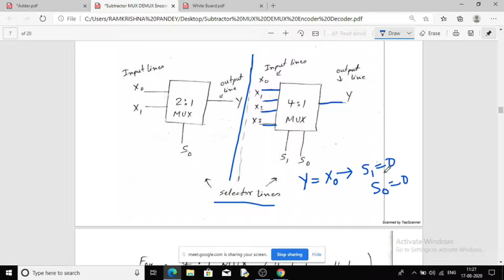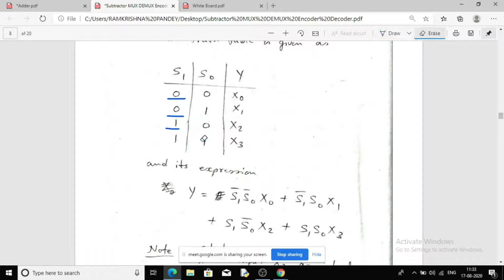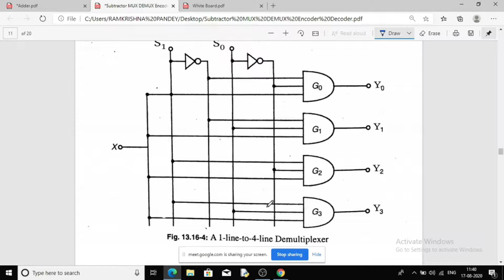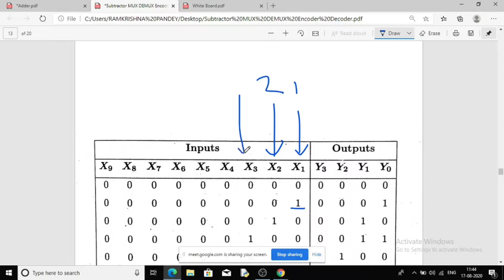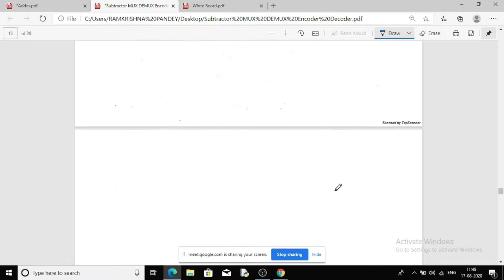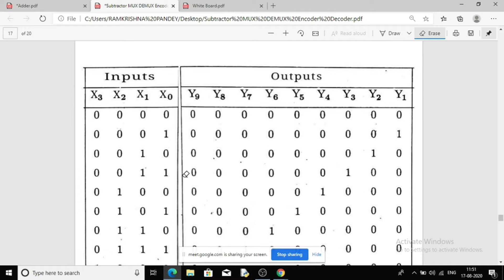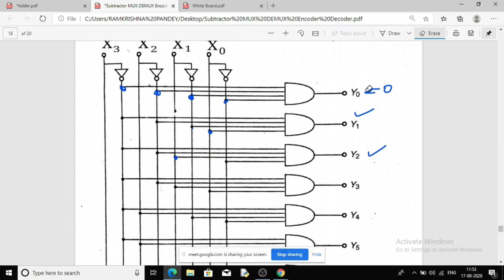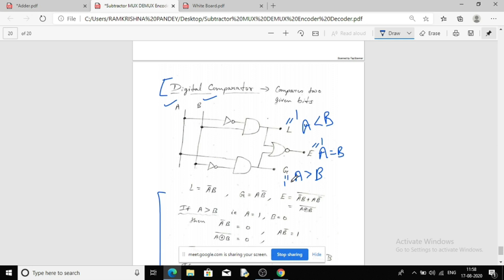Multiplexer, Demultiplexer, Encoder, Decoder